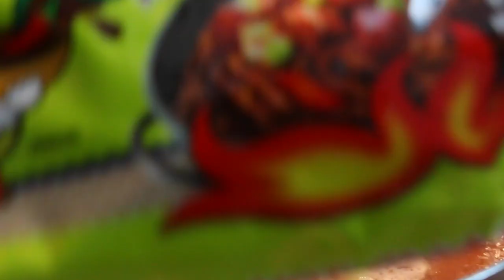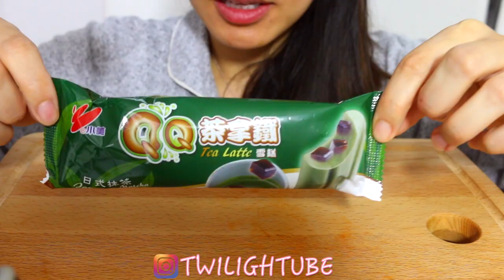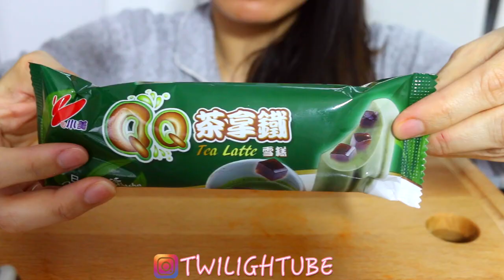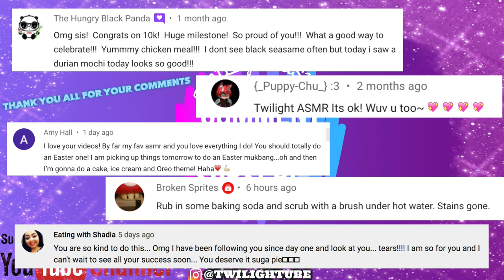ASMR SPICY BLACK BEAN NOODLES MOZZARELLA CHEESE STICKS CRUNCHY Eating Food SOUNDS MUKBANG | TWILIGHT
💖5 Shoutouts in each video 💖
All you have to do is Comment on my vids and I will randomly choose 5 comments to do a shoutout . Love ya !